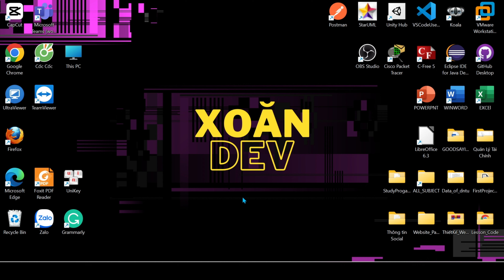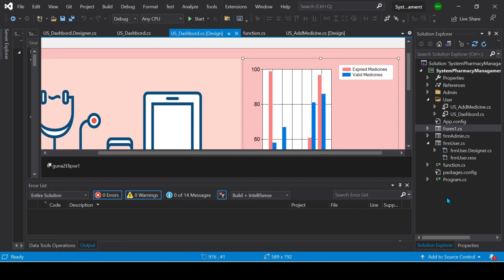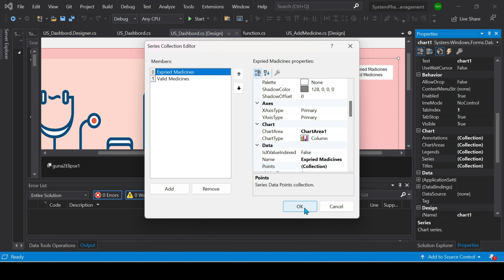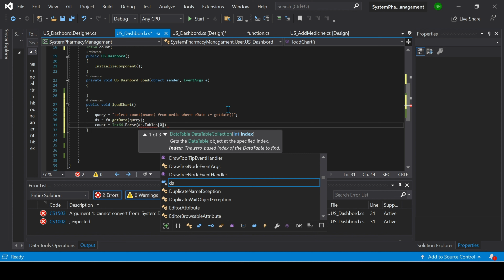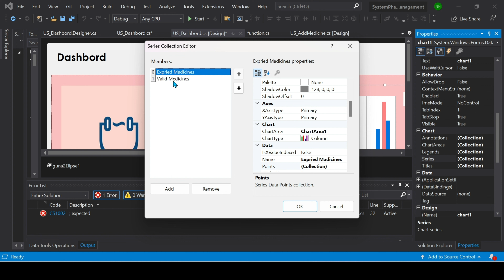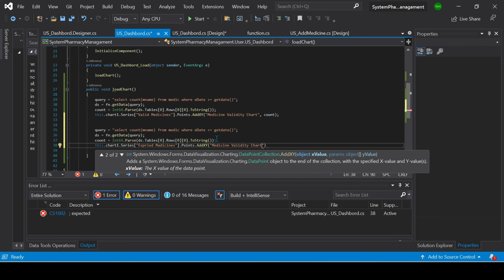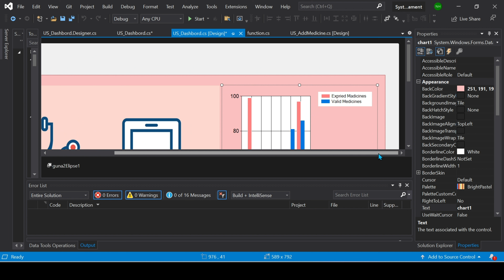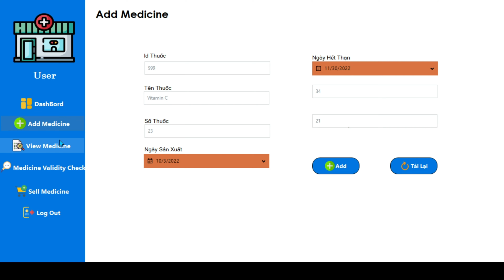#11 Chương Trình Quản Lý Hiệu Thuốc Tây - Backend Dashboard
Ở video  #11 Mình sẻ hoàn hành phần backend của DashBoard. Để load dữ liệu thuốc còn thạn và hết thạn lên Chart. Các bạn theo dõi video để hiểu hơn nhé. Mình làm video có chổ nào làm bạn khó chịu hay khó hiểu cứ comment bên dưới để mình biết và có thể khắc phục cho các video sau.
🎁 Tài liệu tham khảo sử dụng trong video:
Image and Icons

*Note: Nếu các bạn có nhu cầu Sourecode để tham khảo, thực hành và sử dụng thì liên hệ với mình giá sourecode là 50k coi như tiền mình bỏ ra thời gian mấy tuần liền làm:
Thông tin chuyển khoản:
Ngân hàng Vietcombank:
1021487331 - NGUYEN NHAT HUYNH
- Nội dung chuyển khoản bạn ghi : Tên  + CTQLThuocTay
Các Bước Để có Sourcecode:
B1: Chuyển khoản chọn 1 trong các tài khoản bank ở trên:
[ Tôi cần sourecode Quản Lý Hiệu Thuốc Tây ] + ảnh chụp hóa đơn chuyển khoản
B3: Trờ tôi gửi sourecode (chậm nhất là 1 ngày)
"Thật sự xin lỗi các bạn đó cũng vì công sức mấy tuần liền mình làm"